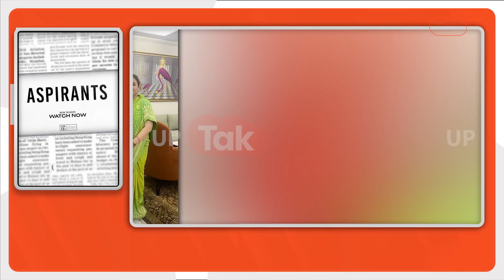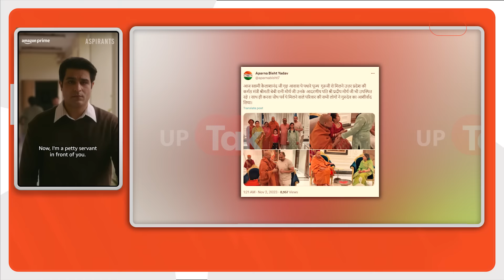Aparna Yadav News: अपर्णा यादव को आशीर्वाद क्यों दे आए चाचा शिवपाल यादव?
Aparna Yadav News: यूपी का सबसे बड़ा सियासी परिवार यादव परिवार... इस परिवार की सियासत ऐसी कि ज़रा हलचल हुई नहीं कि राजनीतिक गलियारों में चर्चाएं जोर पकड़ लेती हैं. एक बार फिर वही मौका देखने को मिला जब त्यौहार के दिन अपर्णा यादव के घर पर सपा के राष्ट्रीय महासचिव चाचा शिवपाल सिंह यादव अपनी पत्नी के साथ पहुंच गए... चाचा शिवपाल और चाची के घर पहुंचने पर अपर्णा यादव के चेहरे पर अलग ही मुस्कान देखने को मिली. बता दें कि सपा संस्थापक नेताजी मुलायम सिंह यादव के जाने के बाद परिवार में शिवपाल सिंह यादव बड़े की भूमिका में दिखते हैं. और जब एक समय में जब मुलायम सिंह यादव राजनीति में सक्रीय हुआ करते थे तब अखिलेश यादव की परवरिश से लेकर परिवार की जिम्मेदारियों का ख्याल शिवपाल रखते थे और चाची बच्चों का ध्यान रखा करतीं थीं. फिलहाल राजनीतिक रूप से अपर्णा यादव सपा से अलग होकर भाजपा में शामिल हो चुकी हैं और भाजपा की लाइन पर राजनीति में सक्रिय भी दिखाई देती हैं लेकिन सियासी गलियारों में इन तस्वीरों की अपनी अलग महत्ता है. ये तस्वीरें करवाचौथ के त्यौहार वाले दिन की दिखाई दे रही हैं. इन तस्वीरों को ट्वीट करते हुए अपर्णा यादव ने खुद लिखा की बड़ों का आशीर्वाद... तो क्या ये आशीर्वाद राजनीति में भी अपर्णा को चाचा शिवपाल सिंह यादव से मिलेगा? बता दें कि इन्हीं तस्वीरों के साथ अपर्णा यादव ने परिवार की अन्य तस्वीरों को ट्वीट करते हुए लिखा कि "आज स्वामी कैलाशानंद जी गृह आवास पे पधारे पूज्य गुरुजी से मिलने उत्तर प्रदेश की कर्मठ मंत्री श्रीमती बेबी रानी मौर्य जी उनके आदरणीय पति श्री प्रदीप मौर्य जी भी उपस्थित रहे । साथ ही करवा चौथ पर्व पे मिलने वाले परिवार की सभी लोगों ने गुरुदेव का आशीर्वाद लिया।" बाकि आपका इन तस्वीरों को लेकर क्या कहना है हमें कमेंट बॉक्स में जरूर बताइए..